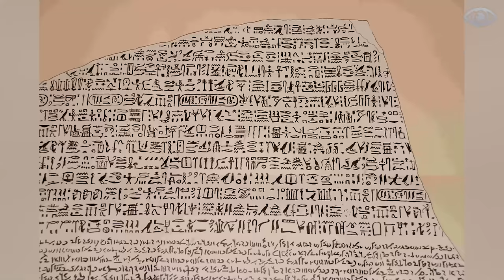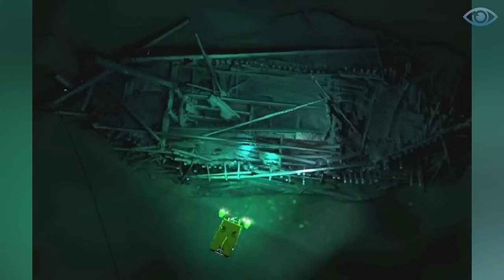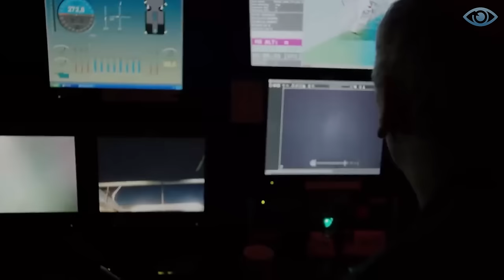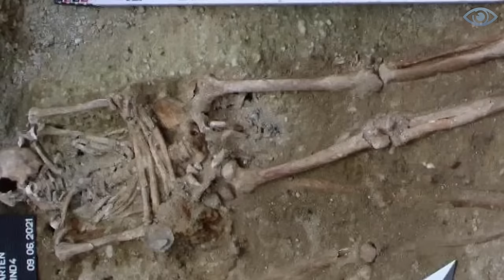No One Had to See THIS! If Workers Hadn't Filmed THIS, NO ONE Would Have Believed It! Top 20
As the saying goes, luck is also a skill, and sometimes people who experience it make incredible discoveries. There are those who have been fortunate enough to unearth unique items that would later be described in history textbooks. In this video, we have compiled 20 of the most astonishing and random historical discoveries for you.